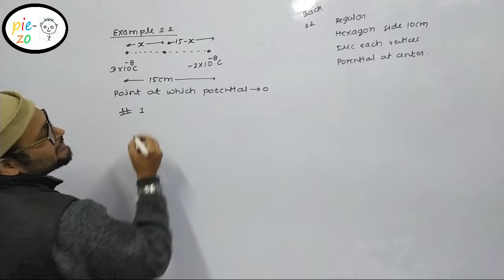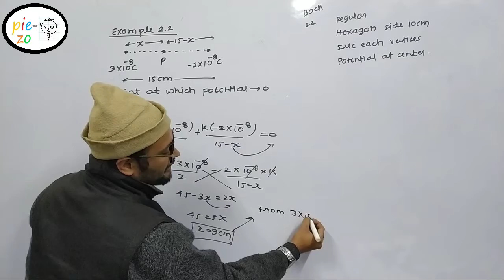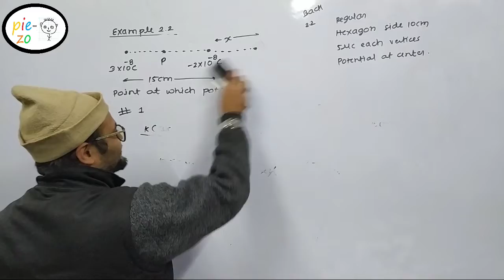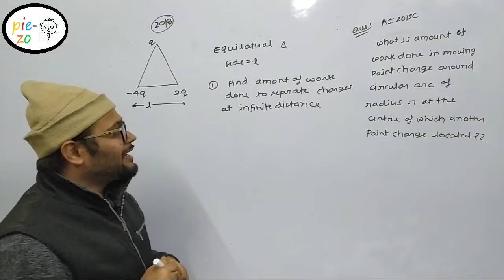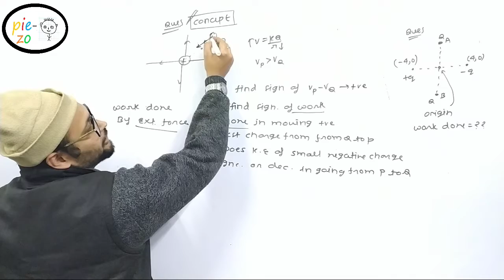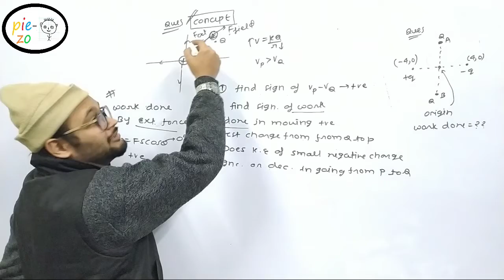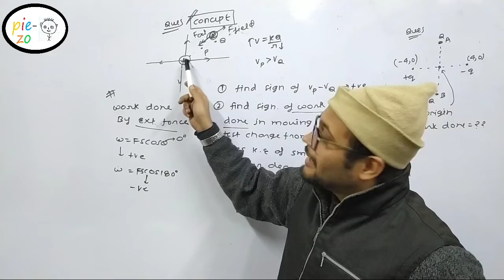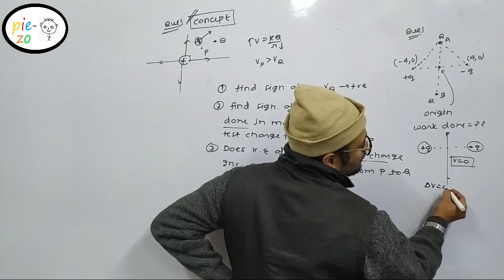|| Electric potential numerical revision part -2||